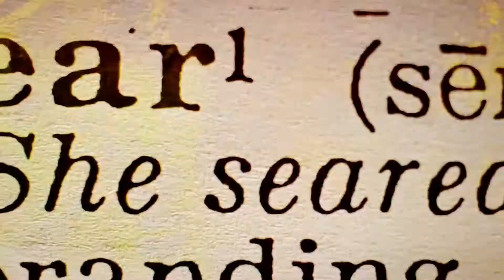Breast Milk Soap Cold Process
This is an instructional video on making cold process soap out of Breast Milk.

Ingredients:
I can't just give up my recipe all willy nilly, but I will tell you that there is shea butter, mango butter, cocoa butter, red palm oil, sugar, tussah silk, arrowroot powder, & breast milk in it. Everything in place to clean, moisturize, & hydrate the little one's skin! Get for eczema and other skin conditions.

Below, you will find the link to the MSDS for sodium hydroxide {lye}

YouTube: The Lenny & Lisa Israel Show

Like gangster music. go here!
Unstable Records